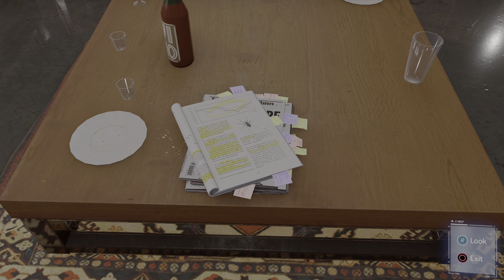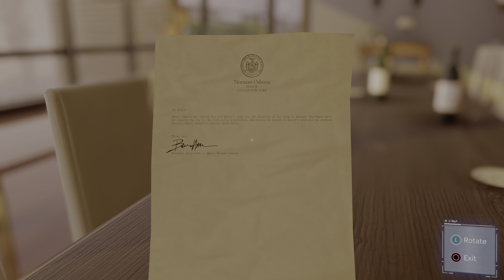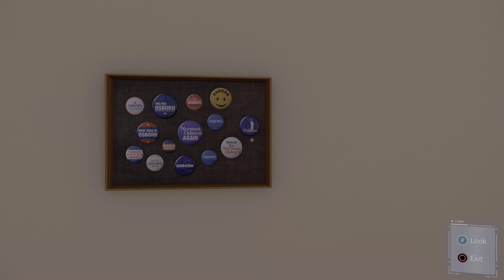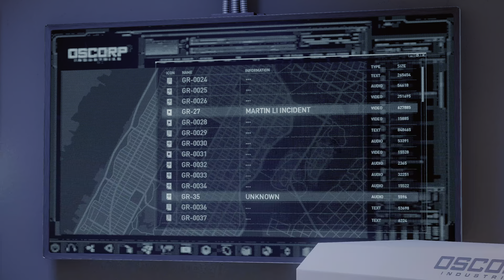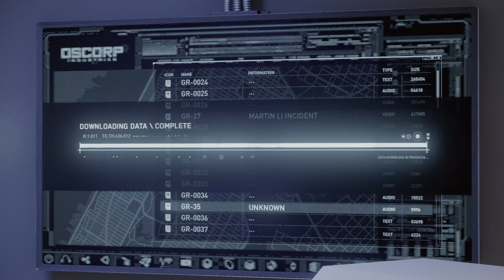Mary Jane is Crazy